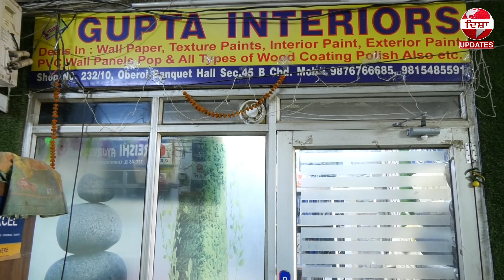ਚੰਡੀਗੜ੍ਹ 'ਚ ਸਭ ਤੋਂ ਸਸਤਾ ਤੇ ਵਧੀਆ Wallpaper ਲੈਣ ਲਈ ਮਿਲੋ GUPTA INTERIORS